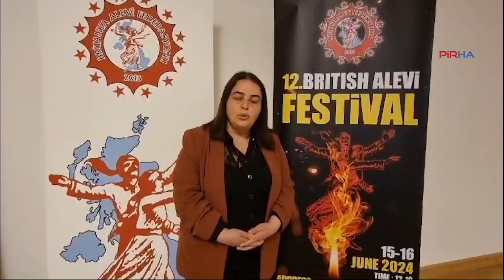12. Britanya Alevi Festivali’ne çağrı: Gelin canlar bir olalım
PİRHA-Britanya Alevi Federasyonu (BAF), 12. Britanya Alevi Festivali’ni 15-16 Haziran'da gerçekleştirecek. Britanya Alevi Federasyonu Eşit Başkanı Dilek İncedal,"Gelenekselleşen 12. Alevi Festivali'nde Alevilerin dününü, bugününü, kazanımlarını, mücadelesini anlatacağız" dedi. Britanya Alevi Federasyonu Eşit Başkanı Müslüm Dalkılıç ise "Özellikle gençlerimizi 15-16 Haziran'da beraber semahlarımızı dönmeye, halaylarımızı çekmeye ve birlikte türküler söylemeye çağırıyoruz" diye konuştu.